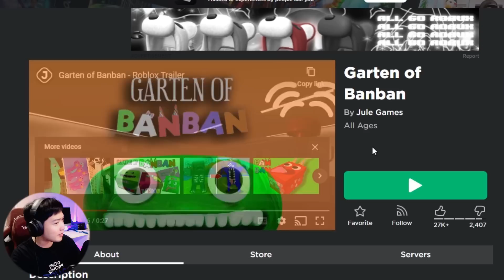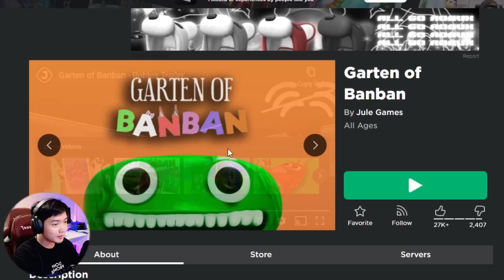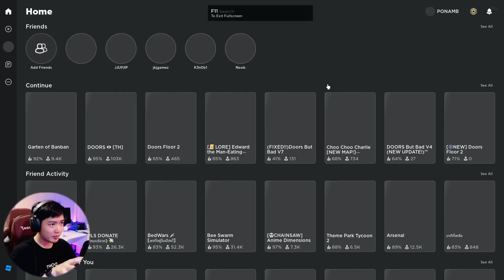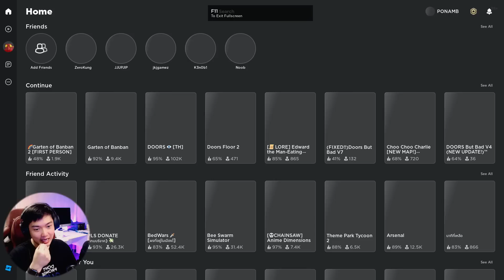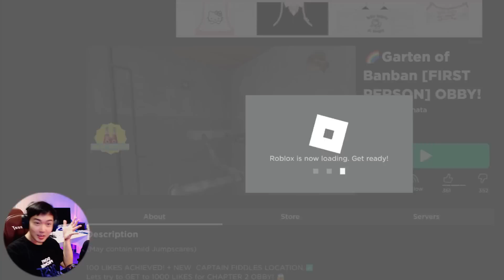3 เกม Roblox Garten of BanBan ตีก้น Banban เชคแฮนด์ Banbalina เออีไอโอยูกับ Stinger Flynn สนุกสนาน!!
ถ้าชอบคลิปช่วยกันกดไลค์ กดซับ กดกระดิ่งให้ด้วยน้า กดที่ลิ้งข้างล่างได้เลยคร้าบ

Game : Roblox
Map : 3 เกม Garten of Banban

ช่องทางสนับสนุนคร้าบ

กลุ่มเฟสบุ้ค(ส่งแฟนอาร์ท)

My Instagram (IGส่วนตัว) : phon.amb